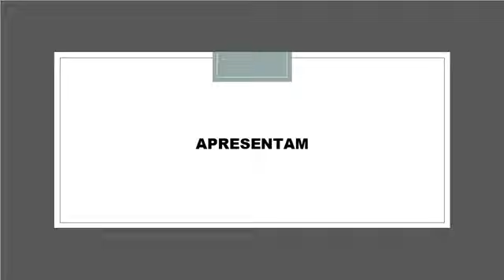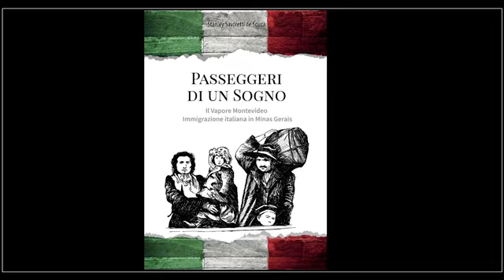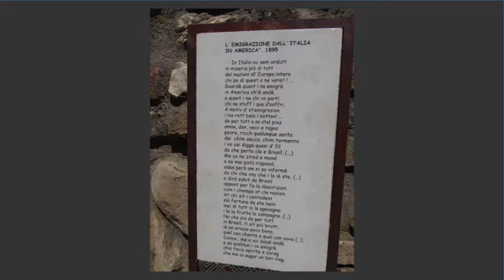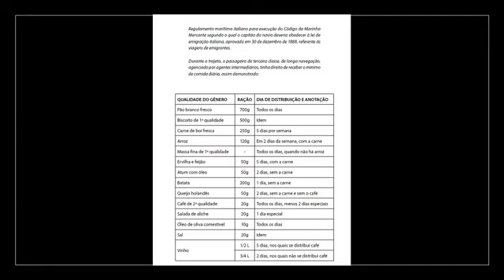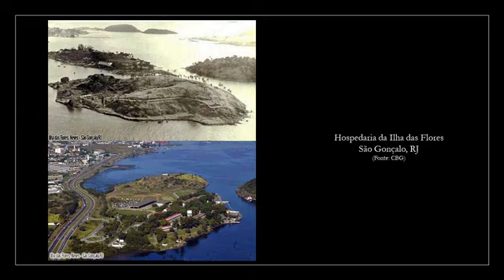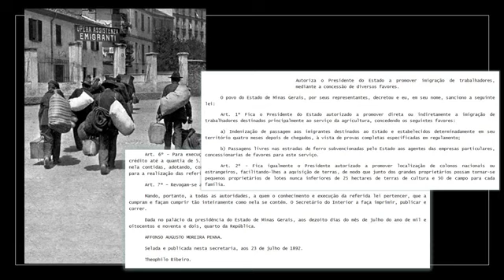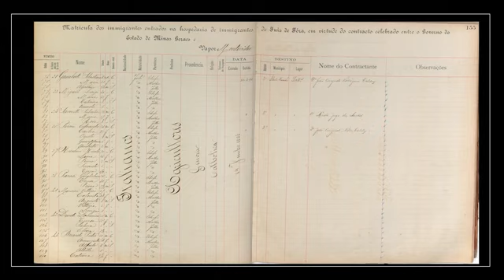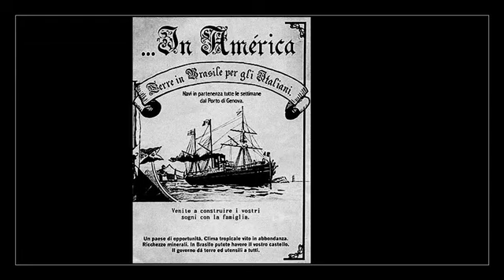Imigração Italiana em Minas Gerais: “Passeggeri di un Sogno”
Vídeo de Stanley Saporetti